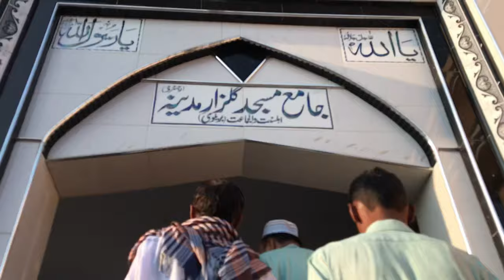EID MUBARAK - VLOG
EID-UL-ADHA - VLOG
EID IN VILLAGE - 2019